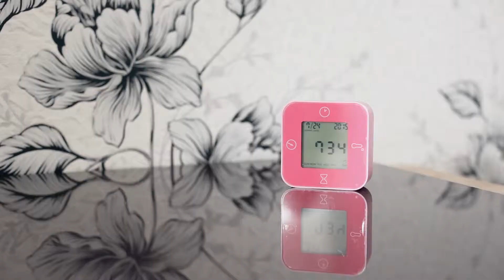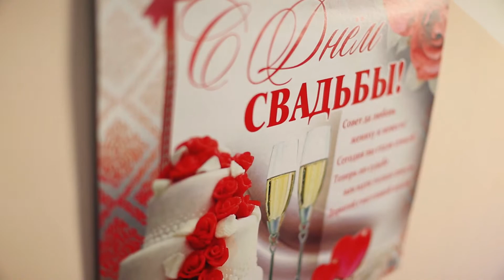24 июля утро